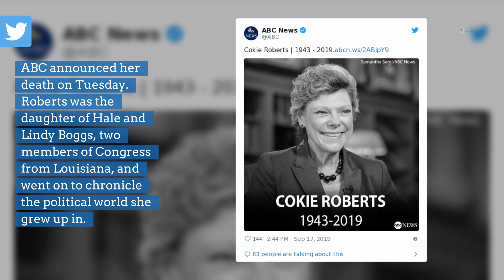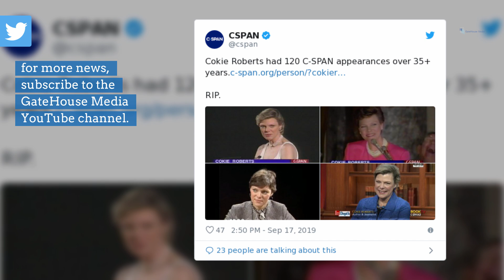Cokie Roberts, longtime political journalist, dies at 75